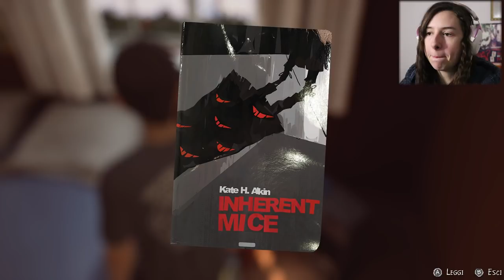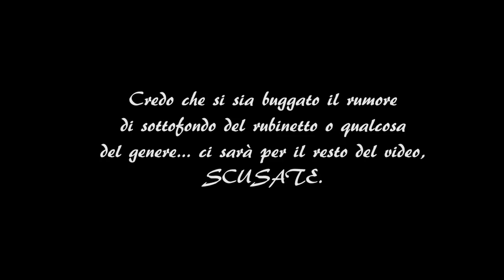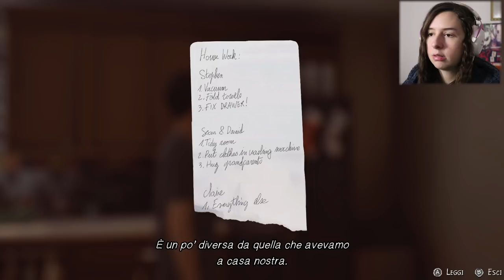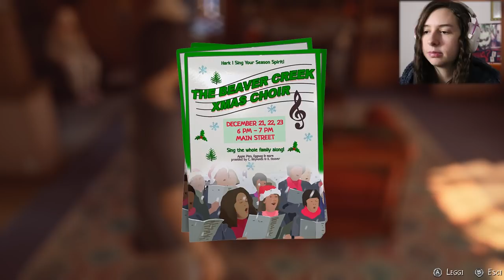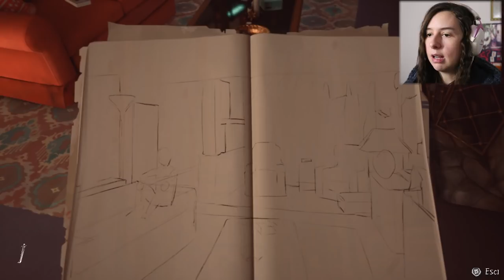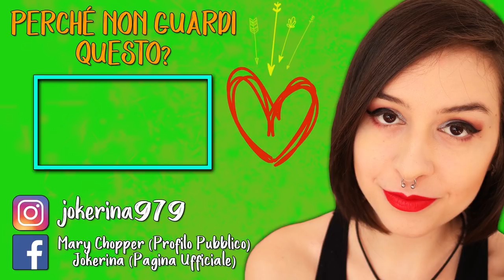NON ME L'ASPETTAVO | LIFE IS STRANGE 2 #7